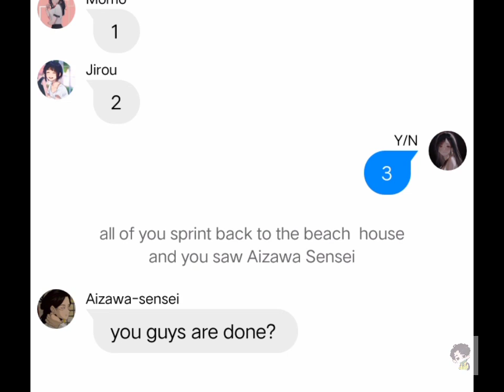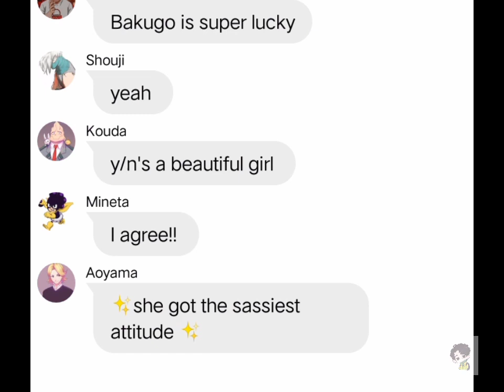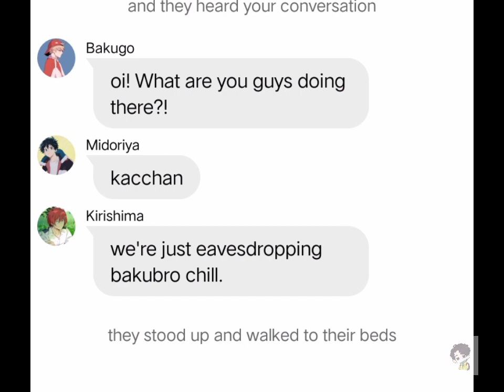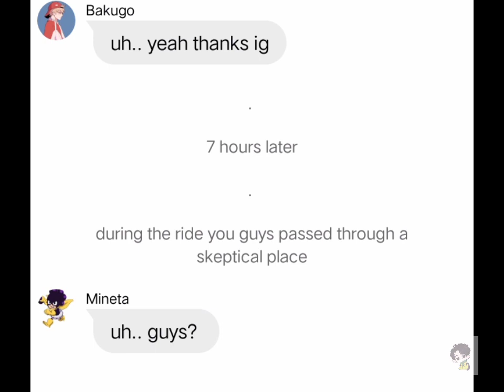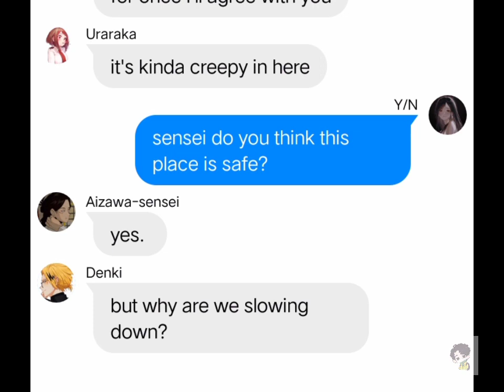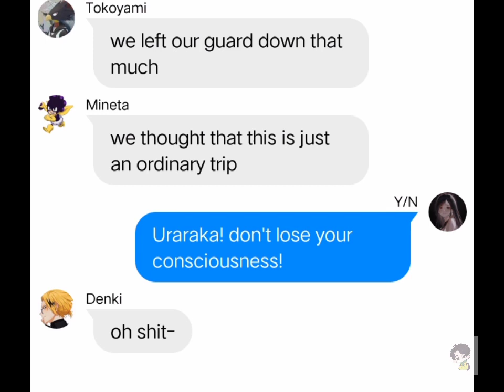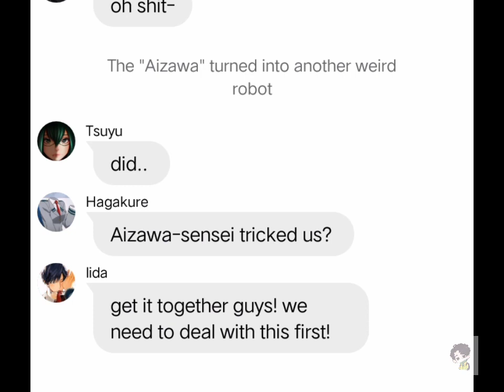Class 1-A | Episode 5 | BAKUGRINCH